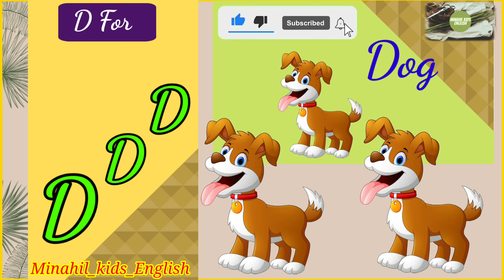Letter D words | Words Start with Letter D | Kids ABC | Alphabet | Phonics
I'm on Instagram as @minahil_kids_english

Minahil kids English

We teach Kids in a new and different way with animated video clips and pictures. Which helps a lot to learn easily. Children can gain more information by watching our videos.

We always make videos for little kids to teach them in a good and easy way.

We make different and unique videos.
We make animated videos for kids.
We make poem videos in a funny way.

We provide  English Content...

English:-

Kindergarten English, English for Kg, Learn English in an Easy wasy, Abc, Abcd, Phonics, Phonics Sounds, Aphabets, Alphabets with words, Learn english Alphabets, minahil with kids, White board Animation videos, Drawing, Sketching.

Poems, Phonics, Kids Rhymes, Abcd, Abc, A for Apple, B for Butterfly, Abc Song, Songs Fruits name.

Today's Topic:-
Word starts with D